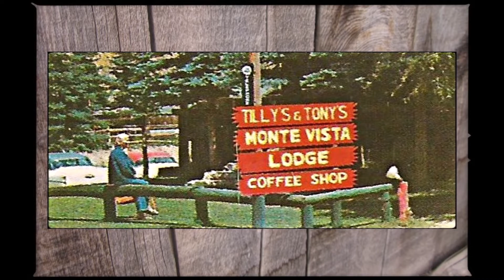1950s Postcard Views of Red River, NM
"Wildfire" as performed by Three Faces West at the Outpost in 1972.
Home of the "Rainbows & Echoes" book, also available at Amazon.